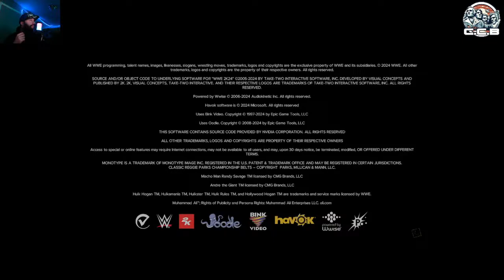GLOBAL DISASTER NIGHT 1 G.E.W